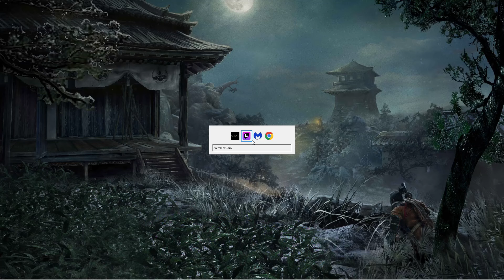Sekiro el camino hacia la purificación Búho II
Enfrentarse al Padre Búho en la hacienda Hirata con el desenfundado mortal y bastante poder de ataque.